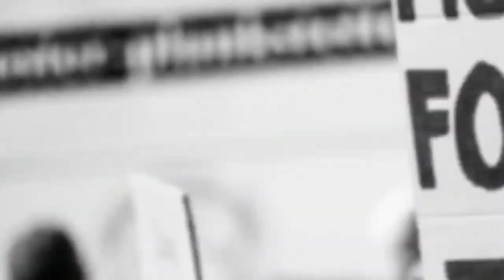Pak media crying on BCCI secretary Jay shah angry with PCB and say Beggar can't be chooser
Hello friends in this video we are talking about BCCI secretary Jay shah angry with PCB